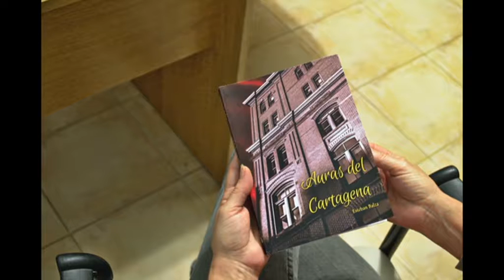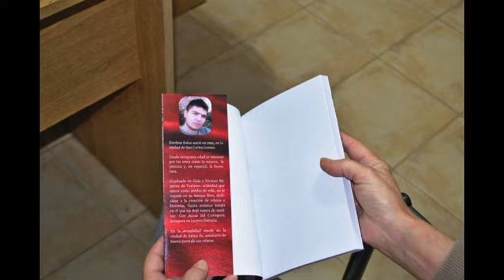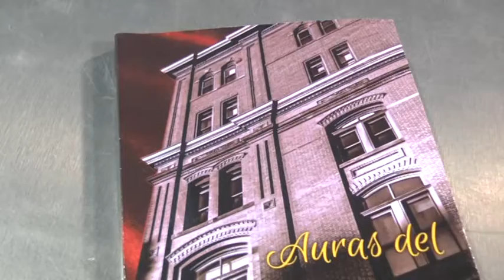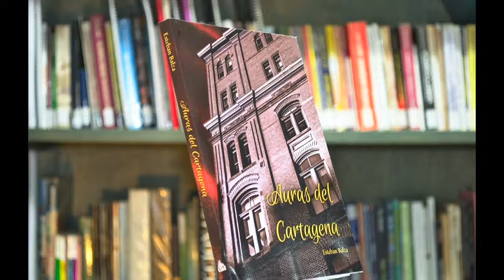Parte 2 de la nota con Esteban Balza - Editó su primer libro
El trabajo literario se llama "Auras del Cartagena"